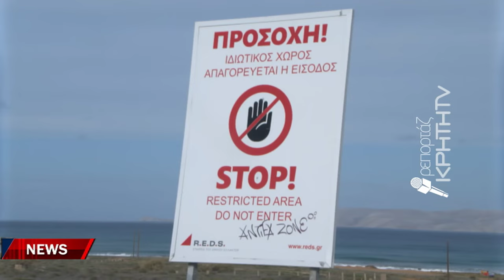Στο επίκεντρο η μεγάλη επένδυση στην πρώην Αμερικανική Βάση Γουρνών